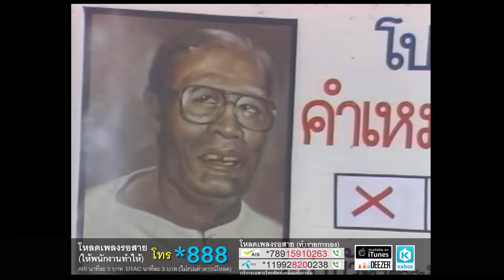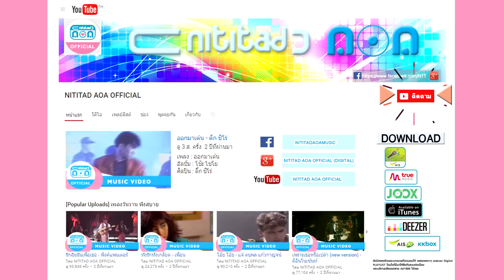คนกินแดด - นิค นิรนาม [Official Music Video]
เราต้องทน ก็เรามันคนกินแดด...
เพลง : คนกินแดด - นิค นิรนาม
อัลบั้ม : คนกินแดด

1. Facebook ของ Retro Original
เนื้อเพลง  คนกินแดด

ถิ่นกันดาร บ่มีบ้านหลายสี
บ่มีสมบัติผู้ดี บ่มีการศึกษา
เหมือนวัวเหมือนควาย
ที่เอาไปไถนา บ่มีปัญญา
หาโรงหมอ โรงเรียน
มีแต่ควาย เทียมเกวียน
เอาไว้ขนข้าวในนา
อยู่บ้านนอก ข้อยตอกแต่น้ำเมา
บ่มีสุราม้าขาว บ่มีโรงน้ำชา
บ่มีนีออน บ่มีน้ำประปา
มีแต่โรงนา หลังคาเพเพ
เสามันโยกโยเย บังฝนบังแดด
ที่แผดเผา ทุกข์ใจมันโลมเล้า

เหนื่อยหน่ายการงาน
บ่มีสถานผ่อนคลาย
มีแต่รถยาปวดหาย ไปฉายหนังให้ดู
นานนานมาที ก็ยังดีที่ได้ดู
มันน่าอดสู คนดงคนดอย
กินแต่เผือกกมันกรอย
ปูนาปลาซิวอ้าว

แปลกใจจริง บ่มีสิ่งเจริญ
หรือเรานี้เป็นส่วนเกิน
ที่บังเอิญเกิดมา
ทั้งทนทั้งทำ จะเก็บกำเงินตรา
ทำจนแก่ชรา ยังไม่เคยสบาย
ยังต้องใช้แรงกาย ไถนาดำทำแต่งาน
จะทำไงได้ จึงจะเป็นจะตาย
ช่างหัวมัน
ถึงเวลาเลือกผู้แทน ส.ส.
จะมีแต่คนป้อยอ น้ำคำปลอบใจ
ถิ่นกันดาร ถึงจะอยู่แดนไกล
เอาข้าวของไปให้ เห็นใจให้ฟรี
นี่แหละหนา เขาว่าใจคน
คิดเอาแต่ผลประโยชน์เป็นดี
เห็นคุณค่า คนแค่ผงธุลี
หน้าคนใจผี
มีแต่เชือดเฉือน คงจะดี
ถ้าหนึ่งปีเลือกผู้แทนทุกเดือน
คงจะดี
สุขใดจะเหมือน ดังคน คนกินแดด
คนกินแดด